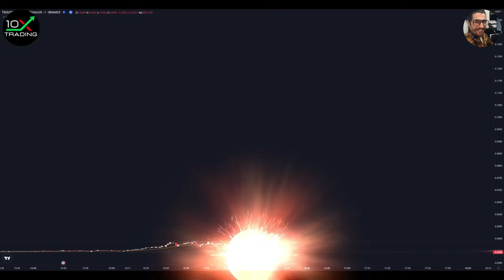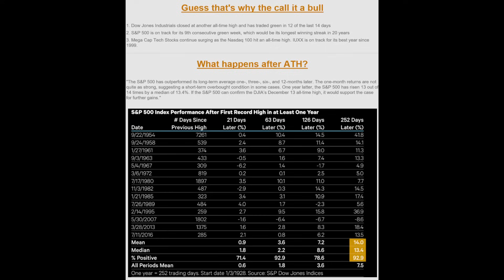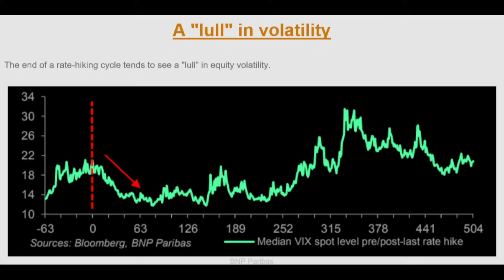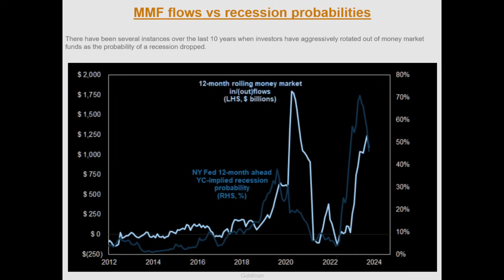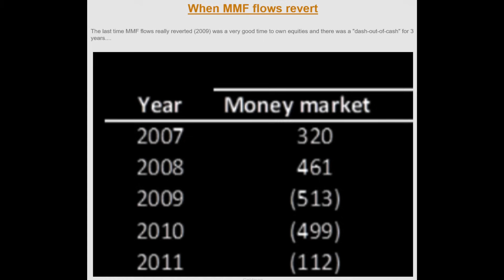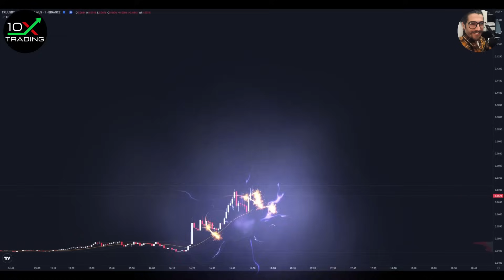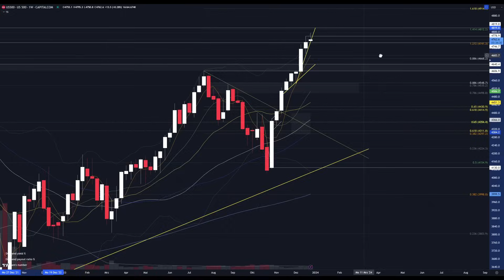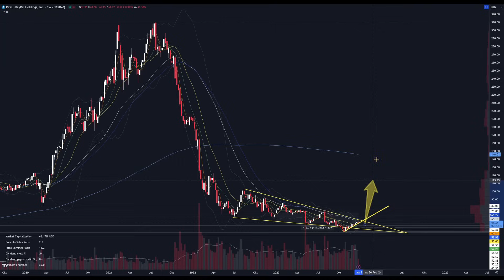AKTIEN - "2024 WIRD EXTREM BULLISH, WENN…"🚀- Nvidia - Bitcoin - Paypal - Apple - Nasdaq - S&P 500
AKTIEN - BLOCK - MEDICAL PROPERTIES - BICO

👉🏻📖Trading/Mindset Bestseller
"Trading in the Zone" von Mark Douglas (deutsche Version!):

👉🏻🎙️Mein Mikrofon:

0x38C53700A0a4c5a90667de1Dd16EE1BEf3Be24Ad